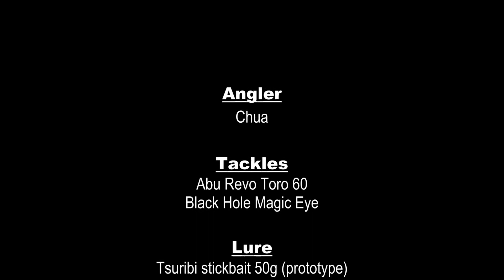GT Popping - Thumb Power, Pain Later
GT popping on baitcast reel. Extra drag provided by trusty thumb.